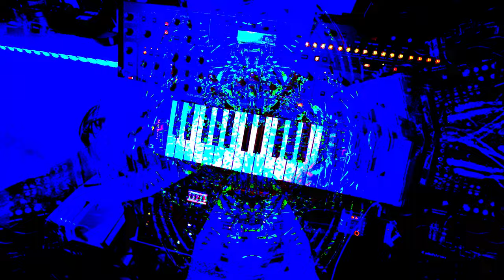Inchoate - Live - Pro3 & Analog Four MKII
Live hardware jam with Sequential Pro 3 (drone) and Analog Four MKII (drums).

49bpm tribal drone doom